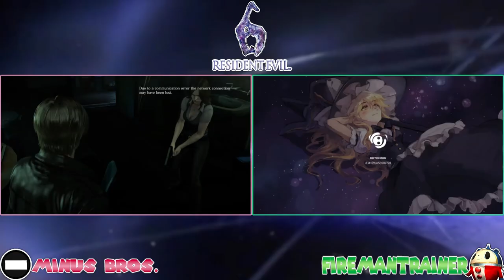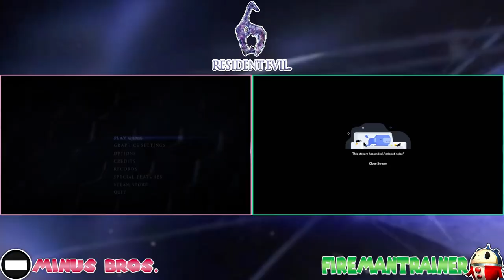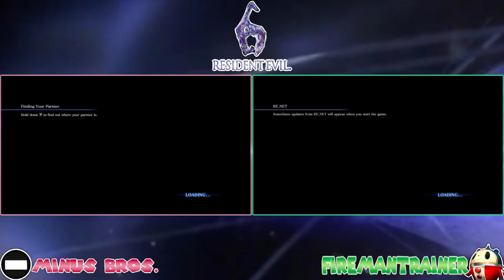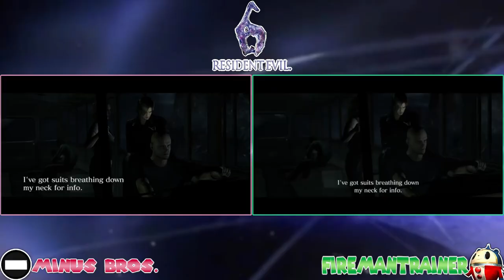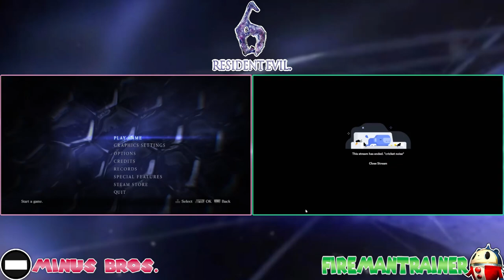Bloom Sandwiches - Resident Evil 6 Co-Op [1]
Yes, Chris, it is I, Wesker. After Uroboros I have come up with my next evil scheme, Bloom Sandwiches. And that's how our adventure with RE6 begins. Obviously I've never played this, but Desmond and Robbie have, so they're going to be coaching me through the game. We're also going to die a lot.

And special guest Robbie